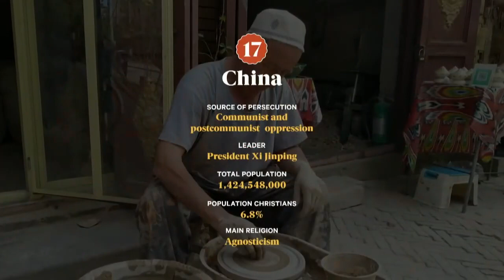Open Doors USA President and CEO David Curry interviews Rushan Abbas of CFU on 2021 World Watch List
Open Doors USA President and CEO David Curry presents the 2021 World Watch List, revealing the impact of COVID and surveillance-state technology on religious minorities worldwide.